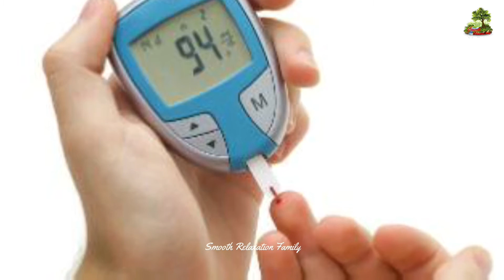WorldDiabetesday | World Diabetes day 14th November | Diabetes Day WhatsApp status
Happy world Diabetes day WhatsApp status